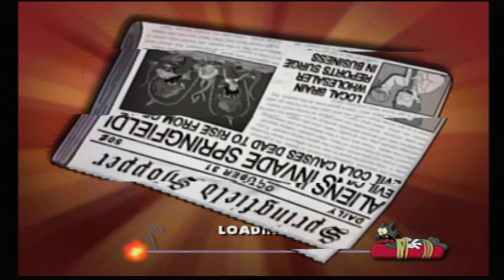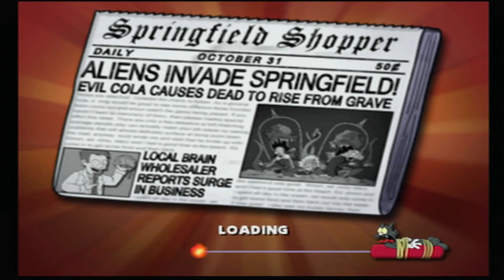Bart's Final Dash in Simpsons Hit and Run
Only one level left. We've got this.